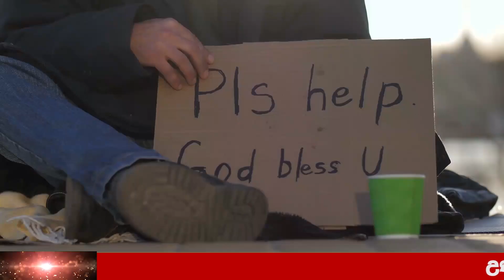Online News | Just Here is another special news just received